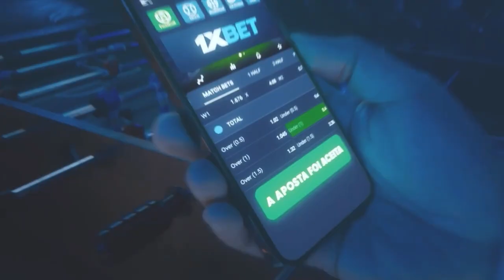O IMORTAL MORREU DE NOVO! ELIMINADO DA COPA DO BRASIL 2022 | Mirassol 3x2 Grêmio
TEM JEITO NÃO! O IMORTAL MORREU DE NOVO! ELIMINADO DA COPA DO BRASIL 2022 | Mirassol 3x2 Grêmio. Chicó e João frescaram pra dedéu kkk. COMENTEM e COMPARTILHEM à vontade! Um abração, fiquem com Deus e valew!!!

Entre no novo canal do Telegram e tenha todos os vídeos pra compartilhar (o antigo não tenho mais acesso).